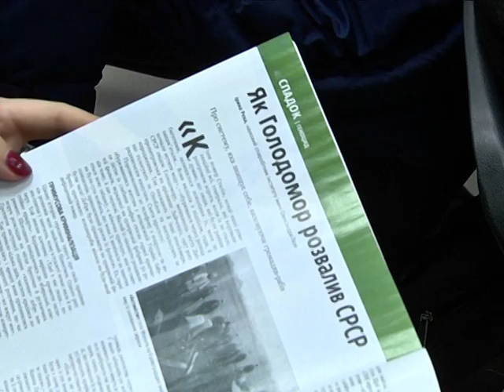День памяти голодоморов